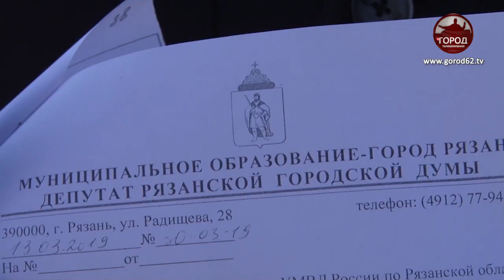Спасти озеро "Дикой утки"